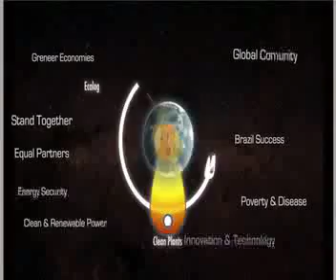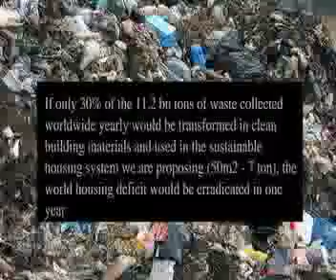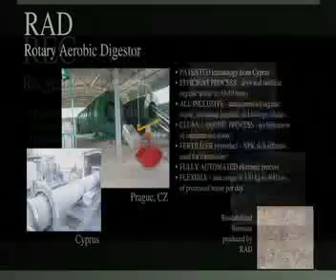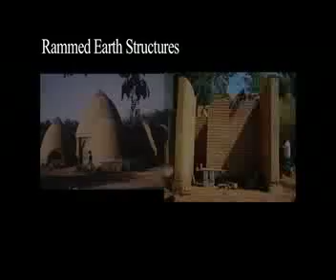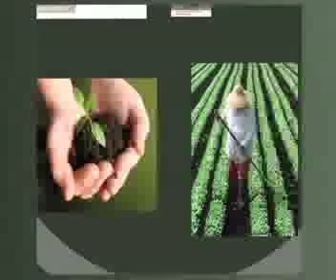Zero Waste, Sustainable Architecture, Renewable Energy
Video presentation for the award cerimony in Washington DC - July 20th